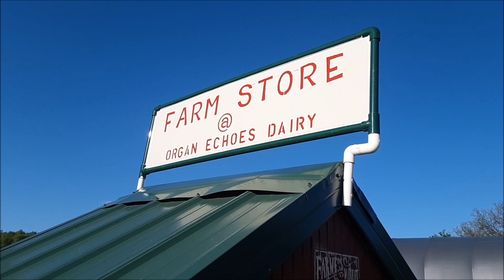Chopping a small load of grass for the cows!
In this video I put my GoPro in a really neat spot on the chopper to capture us chopping some grass for the cows. We chopped just one load around a small field to make sure the cows eat it all.